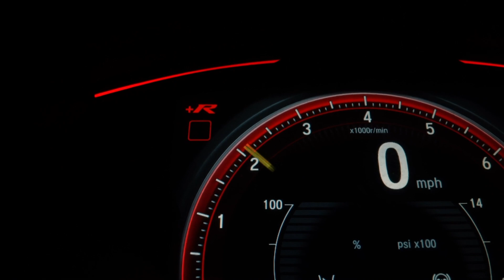Why Eagles Are the Ultimate Air Predators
Eagles aren’t just birds — they’re precision-built sky predators.
In this video you’ll learn how an eagle spots a rabbit from 3 km away, dives faster than a Formula 1 car, builds nests that can weigh a ton, and even uses ultraviolet vision to track prey. From the Golden Eagle to the Bald Eagle, we break down the science, the myths, and the fight to protect these sky kings.

What you’ll learn:

Eagle super-vision (4–5x sharper than humans, UV vision)

240 km/h dive attacks & bone-crushing talons

Lifelong pairs, ton-weight aeries, and smart hunting tactics

Eagles in myth, flags, and emblems — and why they still inspire fear & respect

Conservation wins after DDT bans — and what still threatens them today

Timestamps:
0:00 Intro
0:45 Super Vision
1:45 Flight & Hunting
2:45 Intelligence & Nests
3:45 Myths, Symbols & Threats
4:45 Final Message

👇 Comment your favorite eagle fact — we might pin it!